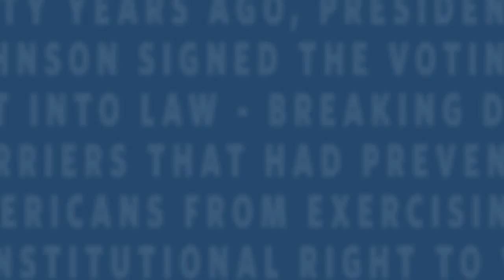Every American deserves equal access to the polls. Make sure your friends see this video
Every American deserves equal access to the polls. Make sure your friends see this video if you agree that the right to vote is sacred.